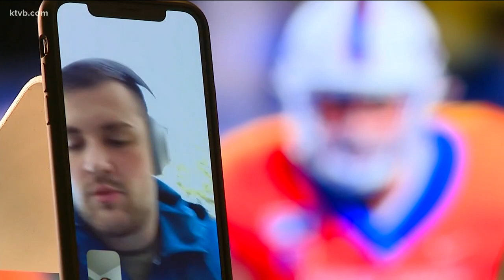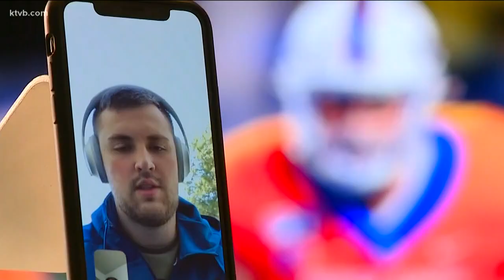Former Boise State OL Ezra Cleveland surges up NFL draft boards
KTVB Sports Director Jay Tust catches up with former Bronco O-lineman Ezra Cleveland a day before the NFL draft gets underway.